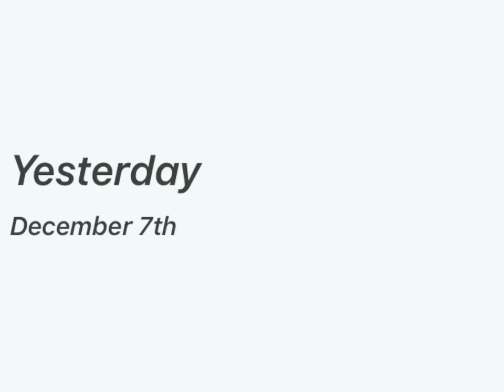Alone in San Francisco for one minute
Always alone in San Francisco. So I’m just going to try and do something a bit different to see if it helps me see where the time that I am alive goes and how I have been feeling every day. This isn’t a structured entertaining vlog but rather a method of self-help / journaling.

(video 1 of some)

Future goals: none yet. I’m just trying something out.